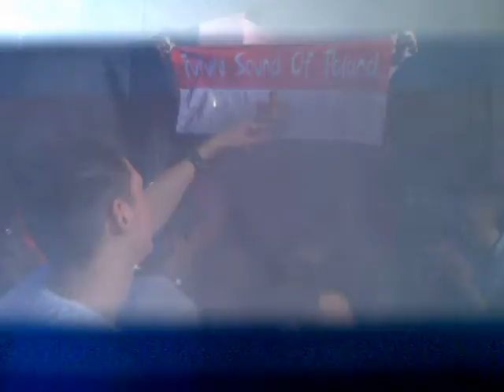I LOVE TRANCE pres. FUTURE SOUND OF EGYPT with ALY & FILA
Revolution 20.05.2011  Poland